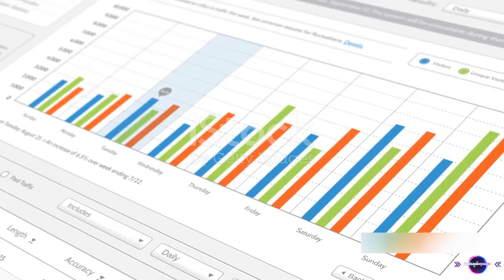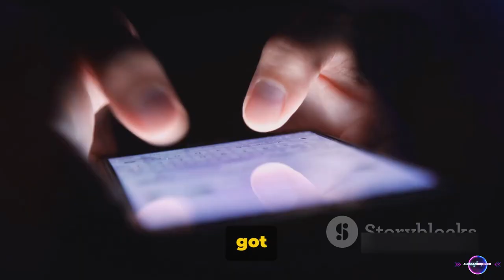Web Wonders Counting the Internet's Web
00:00:00   A Digital Universe
00:00:54   Evolution of Websites
00:01:50   The Current State of the Web